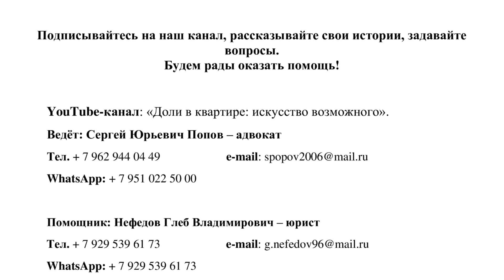День рождения ютуб-канала "Доля в квартире: искусство возможного."! Конкурсы и подарки!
Доля - не приговор!
Продолжаем решать вопросы с долями в квартирах, долевой собственностью в квартирах.
Подведем итоги деятельности за год, озвучим осуществленные проекты и достигнутые результаты!
Участвуйте в конкурсе и выигрывайте призы!

Эпизоды:
00:00 Приветствие, повестка дня
00:35 Информация о канале
01:06 Поведение итогов за год
02:03 Проведение конкурса

Ведёт: Сергей Юрьевич Попов – адвокат
WhatsАpp: + 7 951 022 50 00

Помощник: Нефедов Глеб Владимирович – юрист